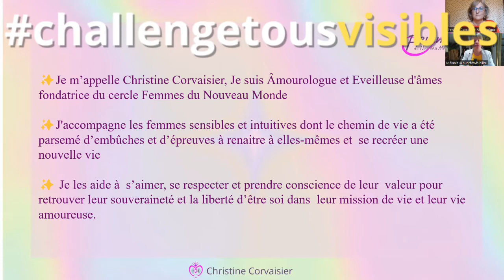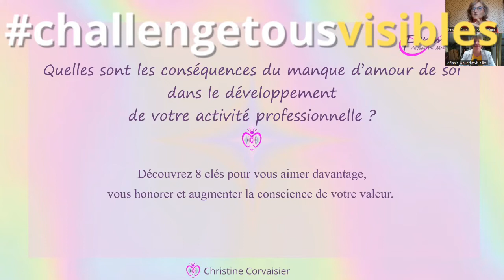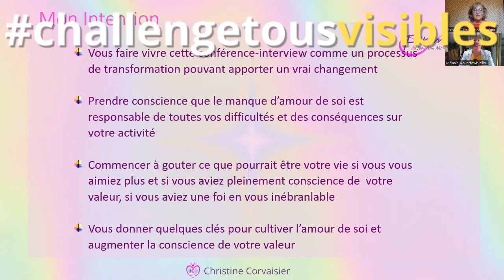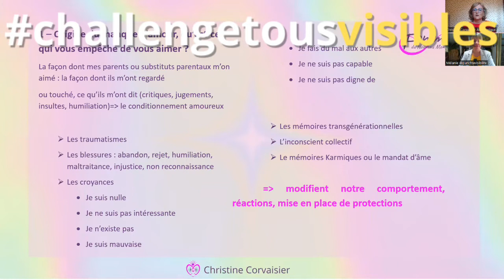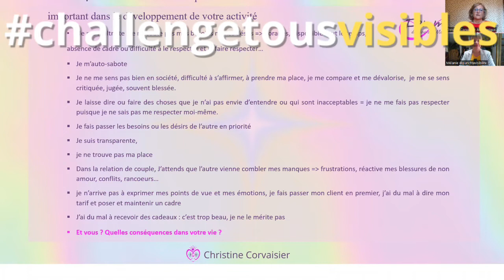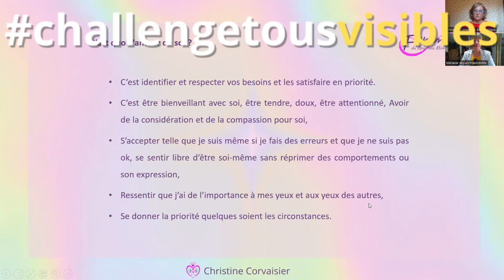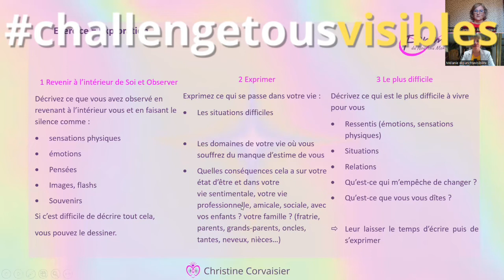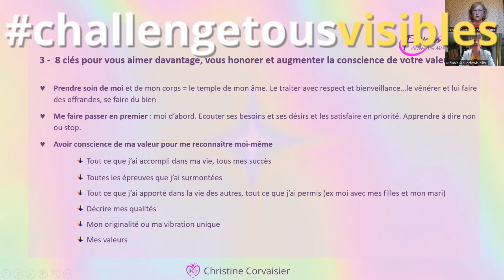Interview Christine Corvaisier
Christine Corvaisier est amourologue, Psychothérapeute et Naturopathe, facilitatrice en co-développement Professionnel, auteure dans le livre collaboratif Impacter au féminin. Elle accompagne et supervise les femmes Thérapeutes, Coaches ou Professionnelles du mieux-être sensibles et intuitives, à se réinventer à partir de leur zone de génie après une épreuve douloureuse.

Sujet de l’interview : quelles sont les conséquences du manque d’amour de soi dans le
développement de votre activité professionnelle ?
1. Quelle est l’origine du manque d’amour de soi ?
2. En quoi l’amour de soi est important dans le développement de votre
activité ?
3. Les 8 clés pour vous aimer davantage, vous honorer et
augmenter la conscience de votre valeur.

Je suis Mélanie, puncheuse de visibilité digitale !

🤙 Formatrice en communication digitale, j'aide les entreprises émergentes en recherche de visibilité digitale à créer du contenu social média grâce à une formation finançable à 100% à une époque où le digital est indispensable.

🥊 Vous voulez être visible sur le web grâce à la création de contenu ?
PAR OÙ COMMENCER ?

#1 - Je veux offrir la possibilité à tous de se former gratuitement ! J’ai créé pour vous la page RESSOURCE GRATUITE avec des astuces, Ebook et bons plans. Je mets donc toute mon énergie dans ce combat de la visibilité. Portée par mes valeurs de liberté, de passion et de Challenge !

#2 - Vous pouvez aussi demander votre audit de visibilité digitale gratuitement.

#4 - Toutes nos formations sont finançables pour 99% des entrepreneurs. En savoir plus sur la page formation :
🎓Formation visibilité !

‍#5 - Vous voulez déléguer votre communication et gagner en liberté avec sens ? Je propose des services aux entreprises pour gérer leurs médias sociaux en co-création (vous restez maître de votre communication !).